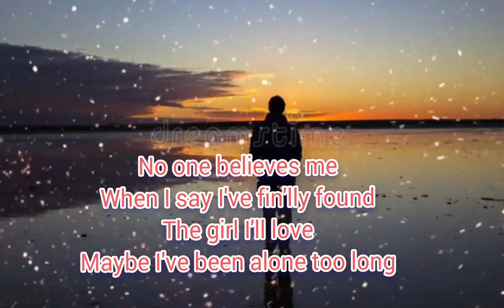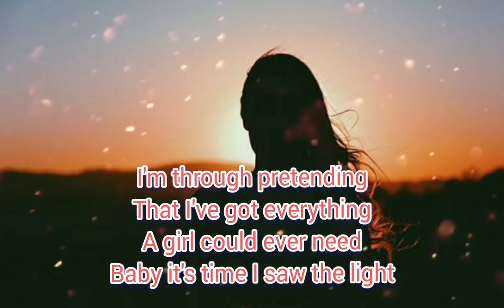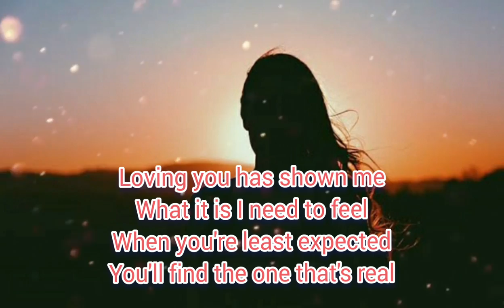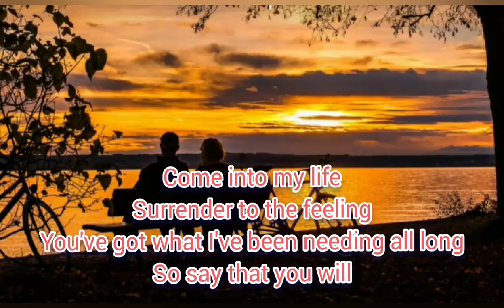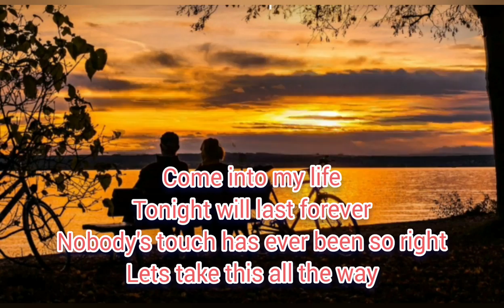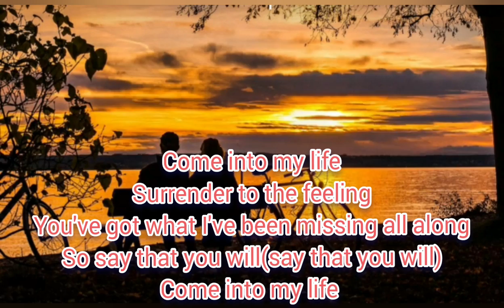COME INTO MY LIFE - song w/ lyrics by Laura Branigan & Joe Esposito